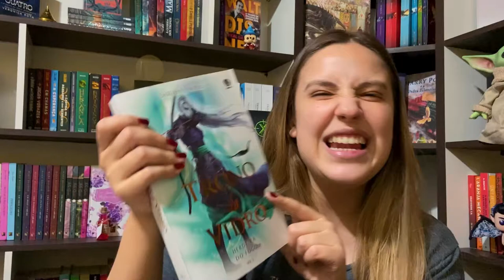UM REINO DE CARNE E FOGO - minhas reações lendo com Spoilers | DE SANGUE E CINZAS volume 02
VIU!
Nesse vídeo vocês vão acompanhar as minhas reações lendo o segundo livro da série De Sangue e Cinzas: Um Reino de Carne e Fogo de Jennifer L. Armentrout! Um livro de Fantasia que ficou bem famoso nesses últimos tempos, aproveita e deixa nos comentários se você também surtou com esse livro!